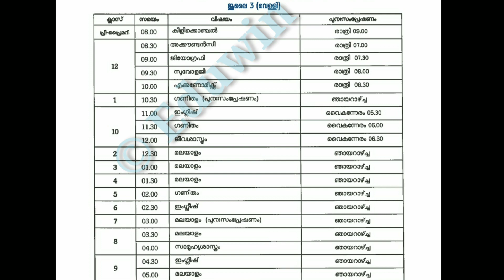3 rd July TIME TABLE | VICTERS CHANNEL ONLINE CLASS FIRST BELL TIME TABLE | EDUWIN 03-07-2020 KITE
കൈറ്റ് വിക്ടേഴ്സ് ചാനലിലൂടെ നടക്കുന്ന നാളത്തെ ക്ലാസുകളുടെ  (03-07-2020) വിഷയം തിരിച്ചുള്ള ടൈംടേബിൾ

RE TELECAST

പുന:സംപ്രേക്ഷണം : പത്ത്, പ്ലസ്ടു ക്ലാസ്സുകളുടേത് അതാതു ദിവസങ്ങളിൽ വൈകുന്നേരം 05.30 നും 7.00 മണിക്കും.

മറ്റ് ക്ലാസ്സുകൾ ശനി ഞായർ

First bell TimetableFRIDAY time table subject wise
TODAY'S TIME TABLE JULY 3

3 rd  July time table

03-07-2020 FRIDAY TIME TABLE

TODAY'S ONLINECLASS TIME TABLE
VICTERS CHANNEL TIME TABLE THURSDAY TIME TABLE

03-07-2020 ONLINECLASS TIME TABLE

KITE WEBSITE LINK CLICK ⬇️ HERE

KITE VICTERS YOUTUBE CHANNEL LINK CLICK ⬇️ HERE

Onlineclass Kerala
KITE VICTERS CHANNEL
ITS VICTERS
CHANNEL NUMBER OF KITE VICTERS
HOW TO GET KITE VICTERS ONLINE CLASS ON MOBILE PHONE
KITE VICTERS APP
KITE WEBSITE
KITE VICTERS FACEBOOK PAGE
📌 Searching Topic

TEEGRAM LINK

EDUWIN 🔔 YOUTUBE CHANNEL EDUCATIONAL WHATSAPP GROUP